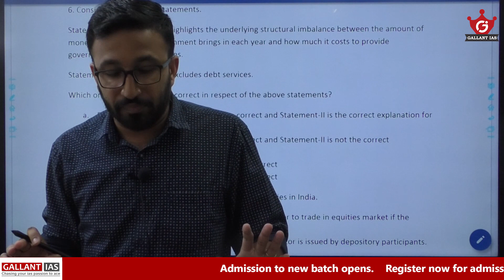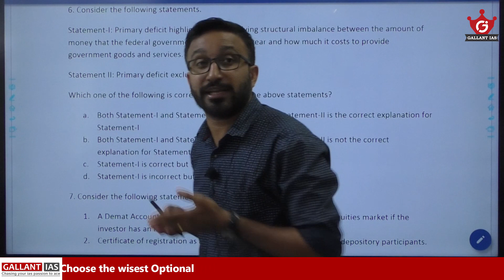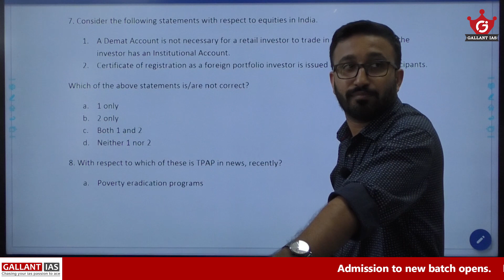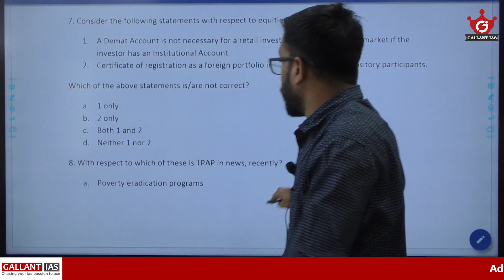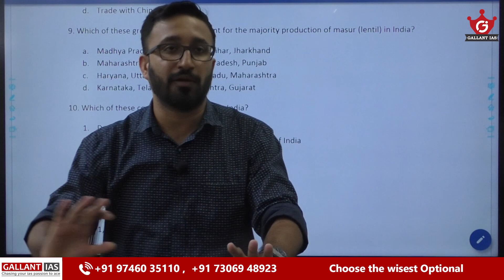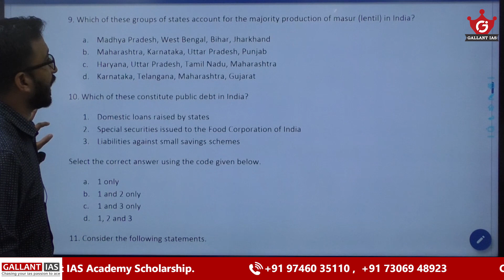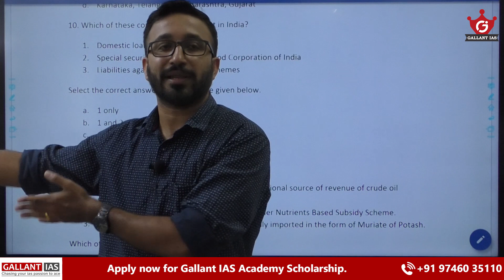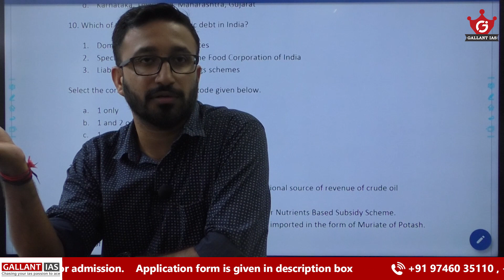Potential Economy Questions for UPSC Prelims 2024 | By Akhil R | Gallant IAS